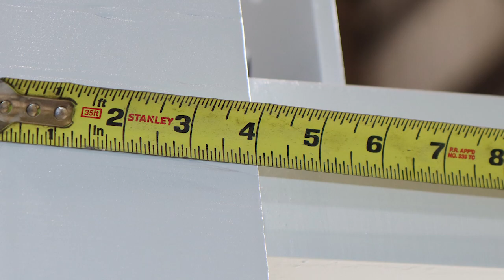Finger Screen Video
Our Manufacturing Division just completed this Finger Screen for one of its customers.